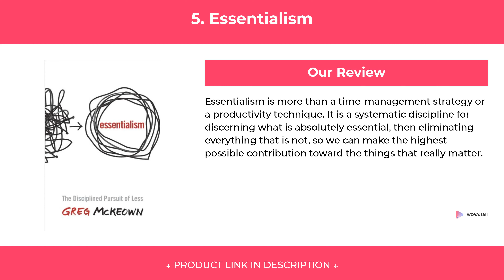5 Best Books Every Ambitious Millennial Should Read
5 Best Books Every Ambitious Millennial Should Read

We have put up more than 53 hours of research in finding the Best Books Every Ambitious Millennial Should Read. We have checked various reviews & requirements and based on that we have finalized this list of Books for Ambitious Millennial.

1. Deep Work, by Cal Newport

2. Grit: The Power of Passion and Perseverance

3. Defining Decade

4. The Shallows

5. Essentialism